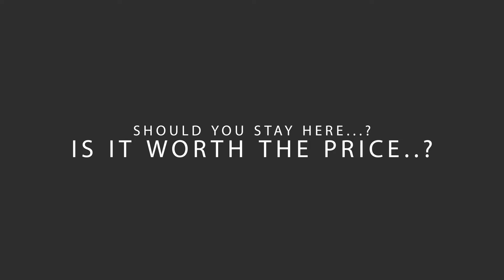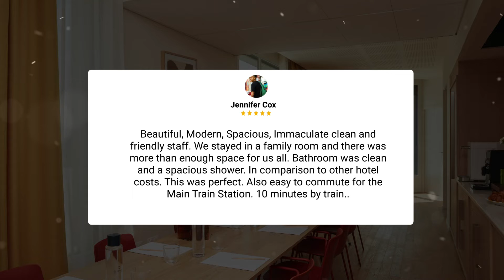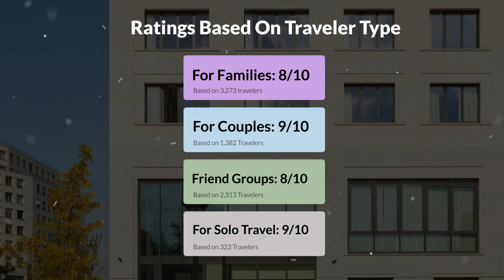OKKO Hotels Paris Rosa Parks Review - Is This Paris Hotel Worth The Money?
In this video, we reviewed the OKKO Hotels Paris Rosa Parks based on its price, quality, value for money, and more. We also gave it ratings based on the travel type and more.

 Additionally, we'll provide you with insights into the nearby attractions and activities that you can enjoy during your stay at OKKO Hotels Paris Rosa Parks. Whether it's exploring the local culture, sightseeing, or shopping, we've got you covered.